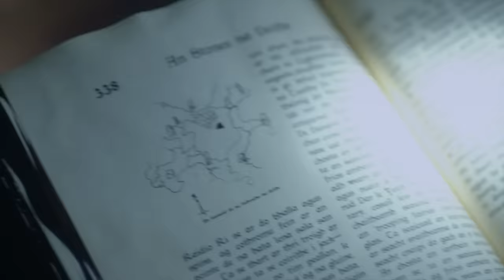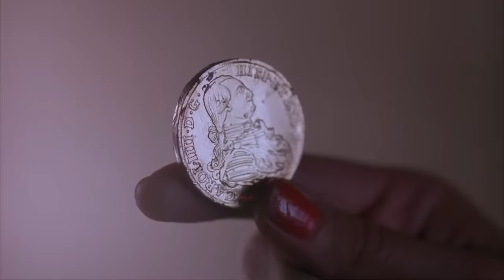Every Leprechaun Movie RANKED!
** I accidentally said Taylor Spreitling around the 13 minute and 45 second mark but the actress's name is Taylor Spreitler, my apologies! **

Editors: Joshua Lyon
Thanks Josh!

MUSIC!!